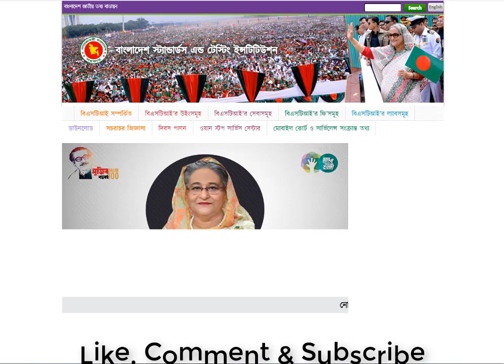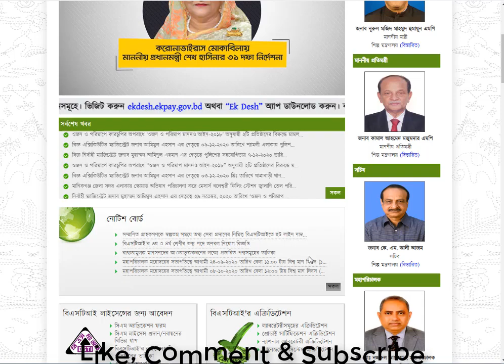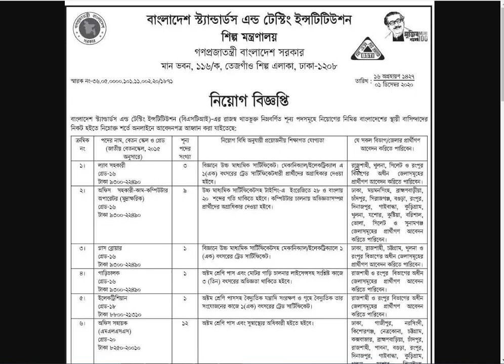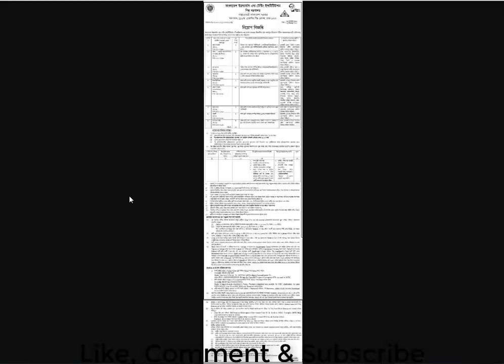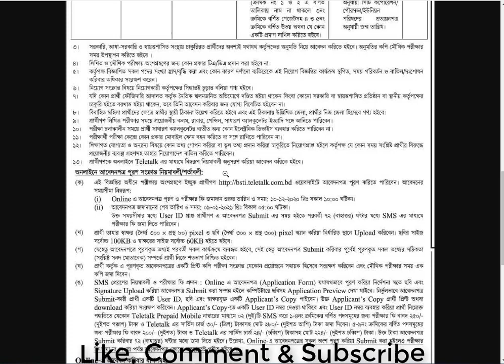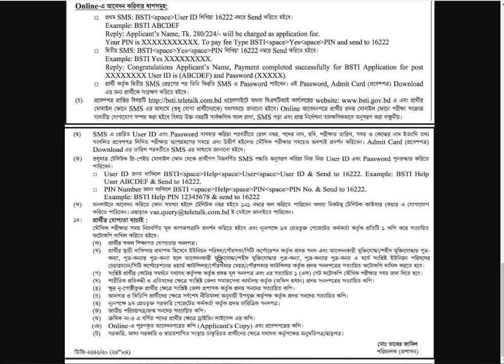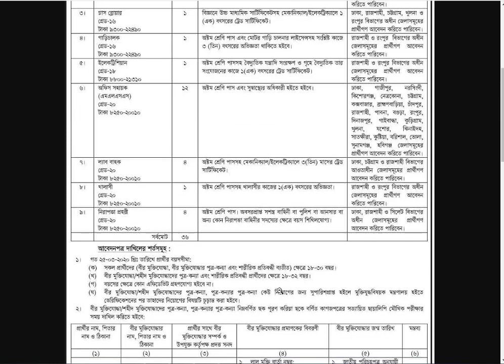BSTI Job Circular 2021 | ৩৬ জনকে চাকরি দিচ্ছে বিএসটিআই | Bd Jobs | Captain Ashfak